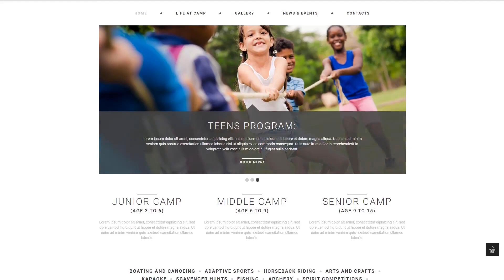Summer Camp Joomla Template - 51325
This one comes with Responsive, Blog, HTML plus JS, HTML 5, JQuery, Advanced Theme Options, Sliced PSD, Dropdown Menu, Google map, Quickstart Package, Sample content, Search Engine Friendly, Bootstrap, Forum, Gallery, Admin Panel, Lazy Load effect

Responsive design means that the website page changes its size and shape to match any kind of screen, from the tiniest cell phones to the largest Personal computer displays. For any device, internet page elements enlarge or decrease to seem ideal.
Whatever type of device your end users might use to enter the internet site - they will view a stunning picture which has a hassle-free navigation menu. It becomes an especially necessary function, taking into consideration that a large amount of end users at present choose their cellular phones for internet surfing.
View more Responsive Joomla design templates here
Bootstrap is a free of charge grid-based framework that enables the creation of responsive websites.
Due to the use of Bootstrap a website will be able to adjust its content to any display resolution. It's necessary for both Search engine optimisation and website users.
Newest Bootstrap Joomla designs here
Search engine friendly layouts are improved as per the modern-day SEO specifications. This grows the possibility they'll be spotted online, consequently rising your internet site's ranking positions in search listings.
The Search Engine Friendly web theme is in fact a wonderful standard platform to begin marketing and advertising and boosting research rankings of the web site. It can be considerably easier to deal with this kind of web site for Website seo professional as part of the work is previously completed.
Browse for more Search Engine Friendly Joomla templates here